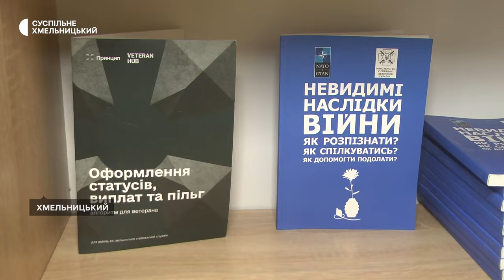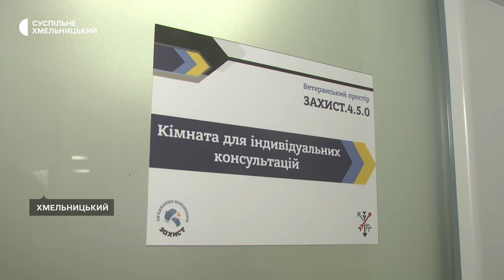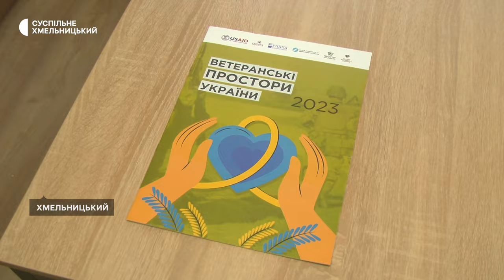У Хмельницькому відкрили ветеранський простір "Захист 4.5.0"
Перший ветеранський простір з мультидисциплінарною командою відкрився сьогодні, 21 листопада в Хмельницькому. Про це Суспільному розповіла його очільниця – військова медикиня, ветеранка Катерина Луцик. Із її слів, тут працюватимуть з військовослужбовцями та їх родинами. В Україні є 23 таких простори, розповіла Катерина Луцик. Подробиці –далі.